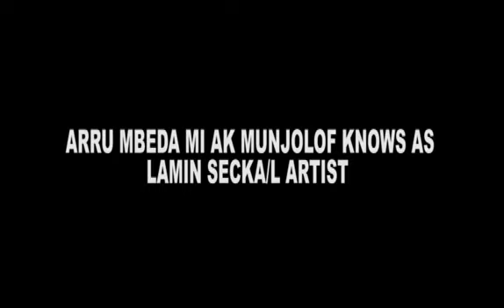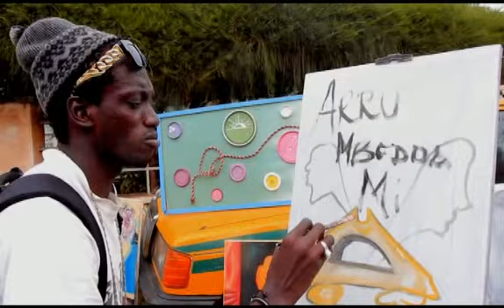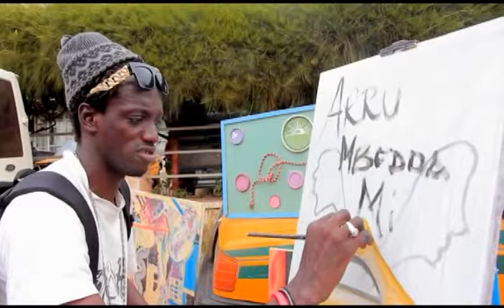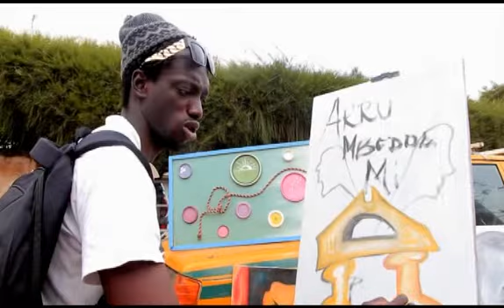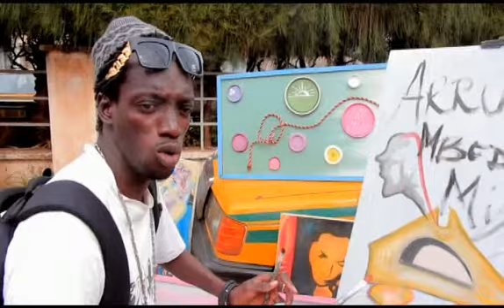MUNJOLOF AKA L-ARTIST INTERVIEW WITH PA EBOU SOSSEH ENTITLED ARRU MBEDDA MI 1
HOW AM I LIVING WITH THE  LOVE  DIFFICULTIES FACING IN ARTS  AS MY TRUE SOUL AN HOW IT RELATE IN OUR OWN COMMUNITY , THE SOCIETY  SUPPORT , RESPECT , PEOPLE , ALL GENERATION AND THE GOVERNMENT. MY PLANS AHEAD WITH MY FUTURE DREAMS. AND WELCOMING ANY ONE WHO CAN BE A PARTNER OR SUPPORT EVEN SPONSORS.